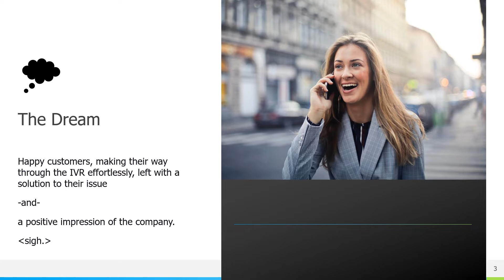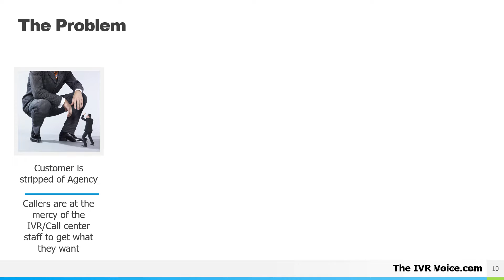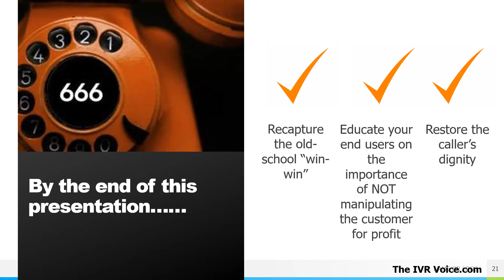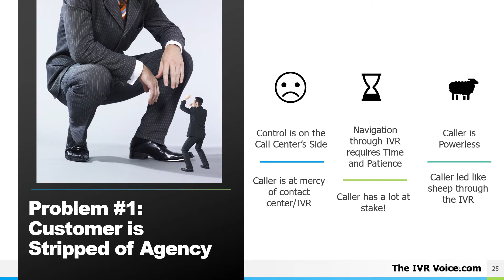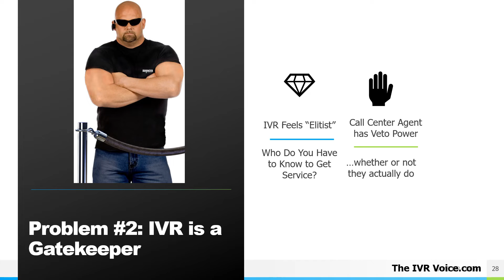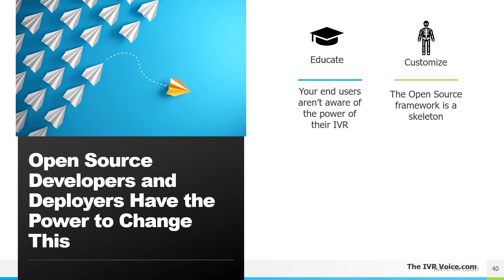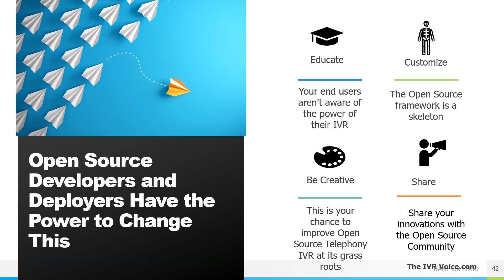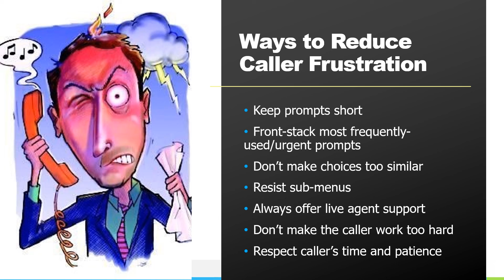The IVR Lounge Episode -- IVR Customer DIS-Service Webinar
Allison Smith is an internationally recognized telephone voice. She can be heard on systems for Sysco, ShoreTel, Mitel, and Asterisk among many others.